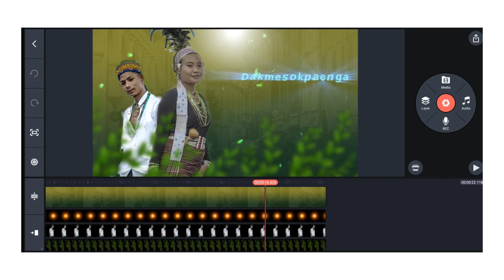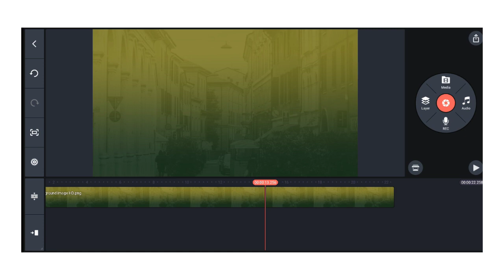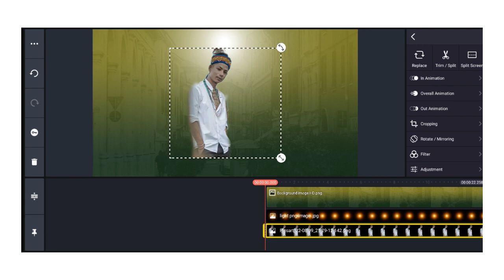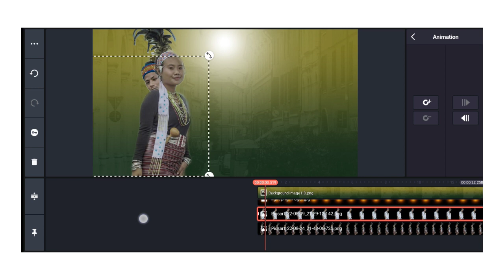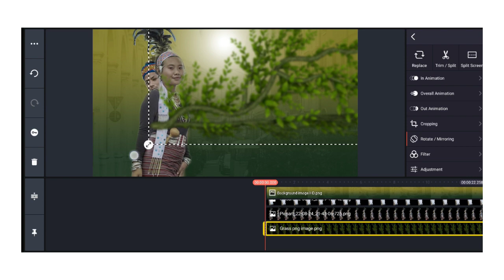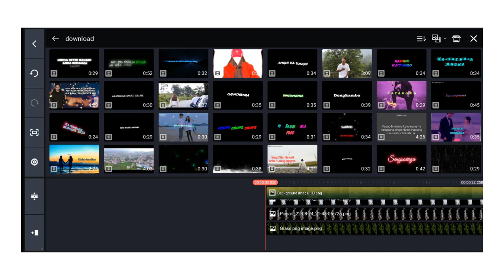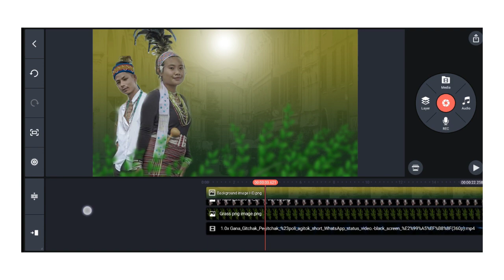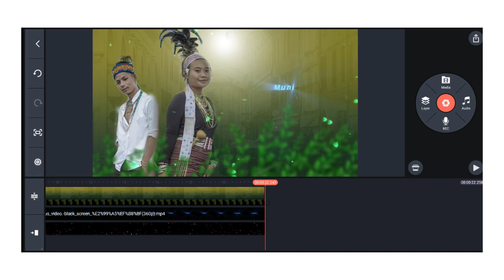Beautiful double photo status editing in kinemaster | Kinemaster video editing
ALL METERIAL LINGKS:-

Your Quaris :-
kinemaster video editing garo
kinemaster editing
kinemaster editing video new
maikai kinemaster editor kagen
maikai kinemaster watermark
maikai kinemaster update
maikai kinemaster download kagen
garo kinemaster video editing
garo kinemaster
maikai video editor kagen
maikai video edit kagen
maikai video lyrics tarigen
maikai video background change
how to kinemaster video editing
garo new video
new garo video
garo video